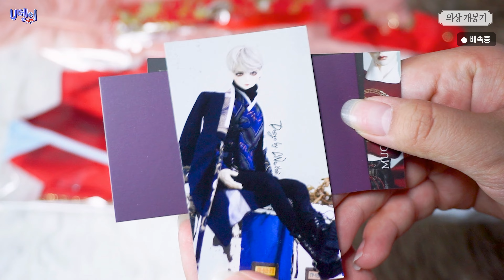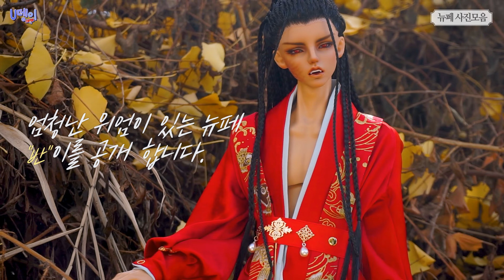[구체관절인형] 🎁뉴페개봉기🎁||70급 판타지캐+의상 개봉기!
🚨 아이들 타입 질문 받지 않습니다 🚨

🦊 이번에도 뉴페 영상으로 찾아왔습니다ㅎㅎ!! 이번 친구 정말 엄청난 포스와 비주얼 아닌가요? 출사 데리고 가면 시선이 엄청나답니다😆😆

🦊 새 친구 "반"이는 정말 머리부터 발 끝까지 어마어마한 돈과 시간이 들어가서 그런지 귀한 티가 팍팍 나는 친구랍니다! 설정도 진짜 엄청납니다 후후!

🦊 어서 "반"이의 설정 스토리를 공개하고 싶네요ㅎㅎ! 제가 힘을 많이 내보겠습니다! U덕후님들 기대하며 기다려주실거죠~!?☺️☺️❤️

🧡이메일 [Email]

- 이메일 입니다^^ 급하게 하실 말씀이나, 팬아트, 여러가지 문의 등 편히 메일 남겨주시면 보는데로 답 드리겠습니다^^

🧡블로그 간간히 글 올립니다!

🧡 트위터 합니다^^

❄U뎅이❄(@luj65522) 님을 확인해 보세요

🧡 인스타 하고 있습니다!